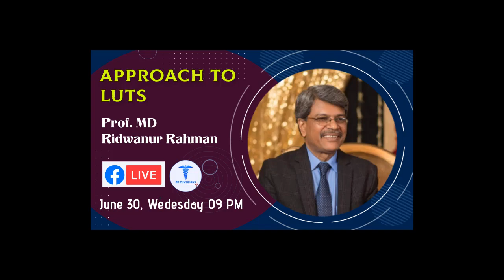Approach to LUTS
Topic: Approach to LUTS
Speaker: Prof. MD. Ridwanur Rahman